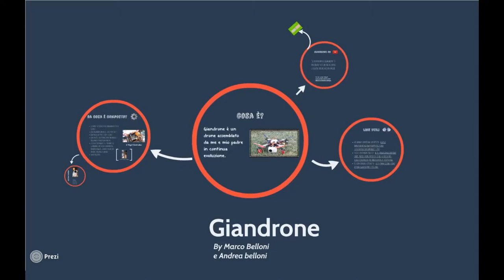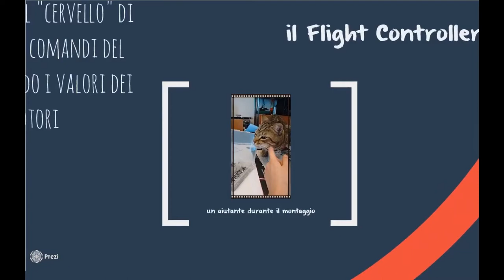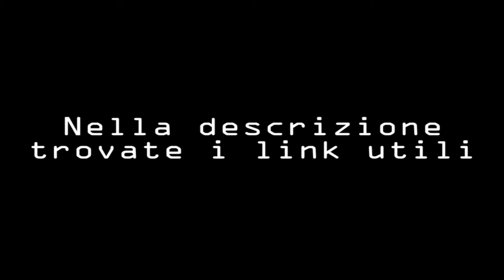intro del canale: presentazione + spezzoni del primo volo!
Il primo video del nostro nuovo canale, nel quale viene introdotto l'argomento: Giandrone, un drone costruito da me e mio padre!

flight controller: Naze32